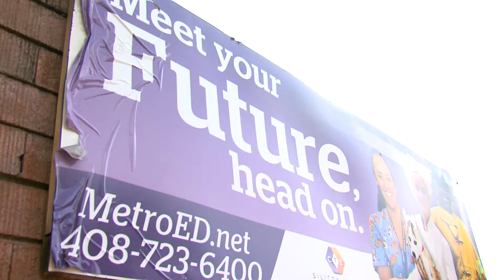SVCTE Welcome Video Final Cut